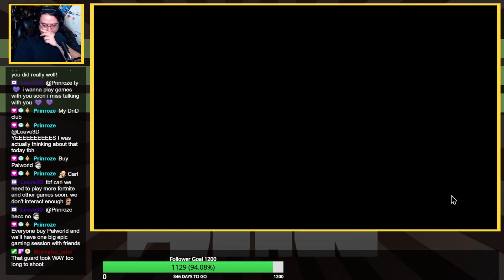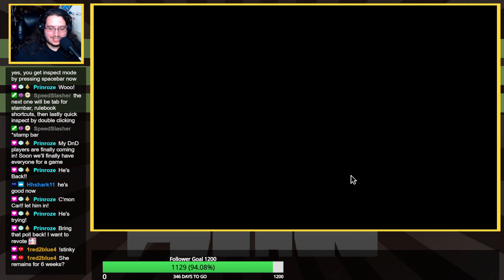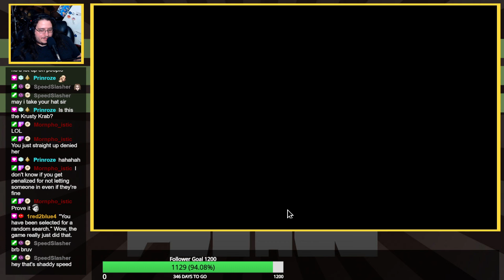[The Carl10O1 Show] / Papers, Please (Part 1)